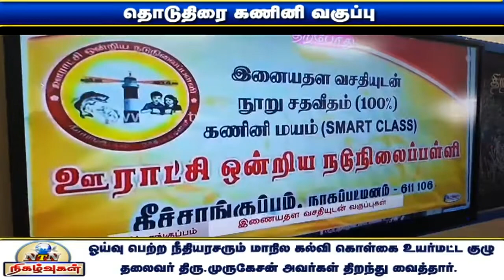கீச்சாங்குப்பம் அரசு நடுநிலைப் பள்ளியில் நமக்கு நாமே திட்டம்சார்பில் தொடுதிரை கணினி வகுப்பு தொடக்கம்